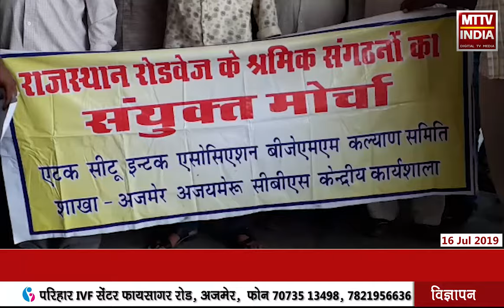AJMER NEWS |राजस्थान रोडवेज के कर्मचारी बजट से हुए नाखुश | MTTV INDIA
राजस्थान रोडवेज के कर्मचारी बजट से हुए नाखुश
अशोक गहलोत सरकार पर लगाया उपेक्षा करने का आरोप
आक्रोशित राजस्थान रोडवेज के श्रमिक संगठन हुए एकजुट
राजस्थान सरकार पर लगाया वादा खिलाफी का आरोप